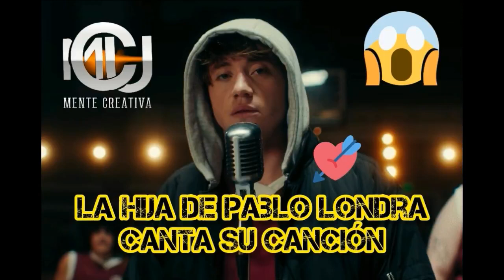LA HIJA DE PABLO LONDRA CANTA SUS CANCIONES K-BRONA TV SHOW